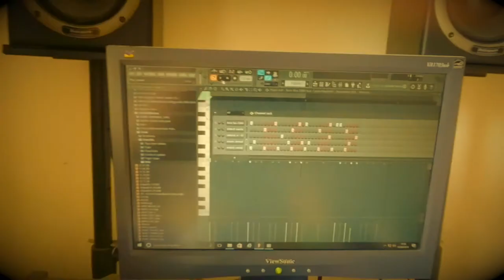An Introduction to 3STEP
A Public Information Broadcast courtesy of Open Room Records: ORR

4/4 rhythms have dominated dance floors in the West for much of the last hundred years… but 4/4 is just a convention we’ve got used to.

4/4 embodies the mathematics of squares… and squares are for geeks… we call nerds “squares” for good reason… squares are weak and simplistic. 4/4 is habit forming… we have become addicted to it.

Listen to the sound of 4/4

It is the sound of marching boots… left-right-left-right… it is the sound of following orders… it is the sound of convention… for dancing… it always resolves on the same foot so in a way it is less balanced and more lopsided. It has become the unthinking sound of the zombie-like march towards totalitarianism.

Who wouldn’t agree that these times are afflicted by polarity and the oscillation between extremes… rich versus poor, left versus right, black versus white, men versus women, East versus West. It’s time we found a middle path and a way to balance the polarities.

4/4 has become predictable. If we’re interested in breaking convention… we need to break the hypnotic habits of the 4/4 monotony.

Music has long been employed as a means of shifting state and changing mood. Music is the omnipresent essential for shamanic and religious practices, it is the key to adopting a new mindset and shifting old patterns.

First we had 2-step… then we had dubstep… now it’s time for 3STEP.

The music of 3STEP forms triangles… a superior shape in every way… the strongest architecturally… the most geometrically enticing.

It is very rare to find squares in nature… but triangles are everywhere.

It’s time we reprogrammed ourselves and moved away from the march towards a totalitarian nightmare.

Check out 3step and see if you can find the funk in there.